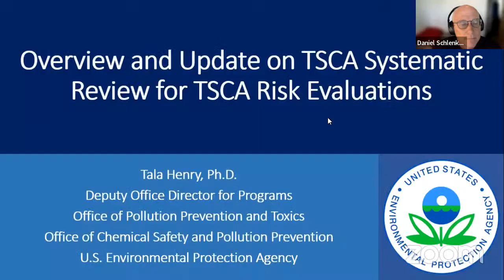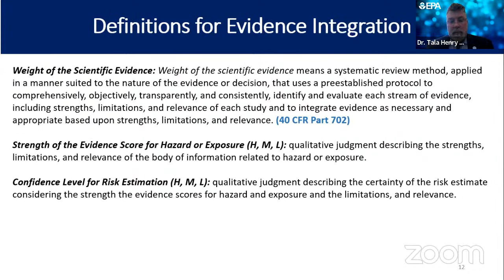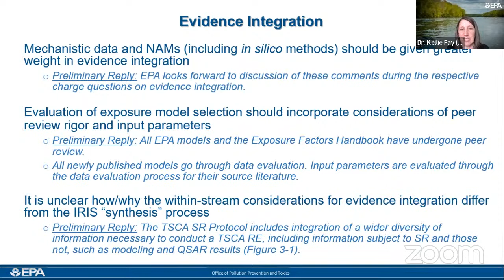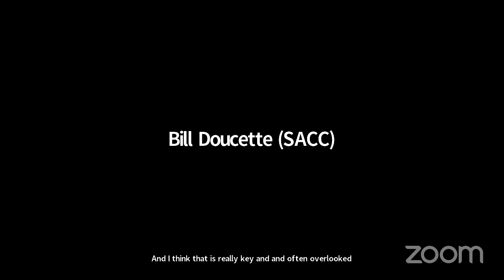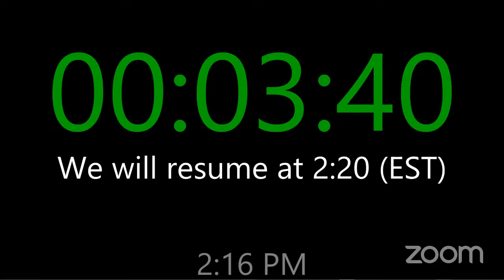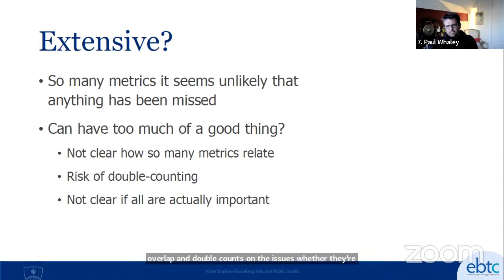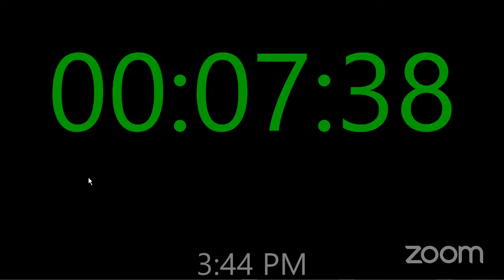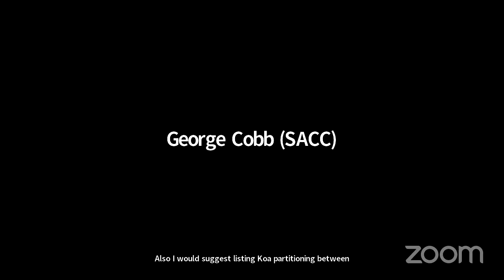EPA - Peer Review of the Draft TSCA Systematic Review Protocol April 19-21, 2022.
On April 19-21, 2022, EPA will hold a public virtual meeting of the Science Advisory Committee on Chemicals (SACC) to peer review the draft Toxic Substances Control Act (TSCA) Systematic Review Protocol.